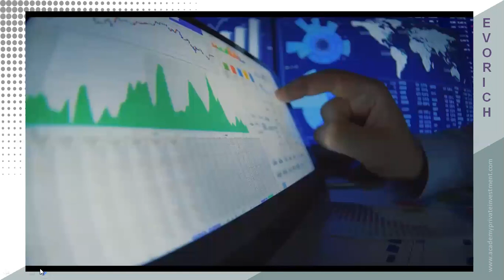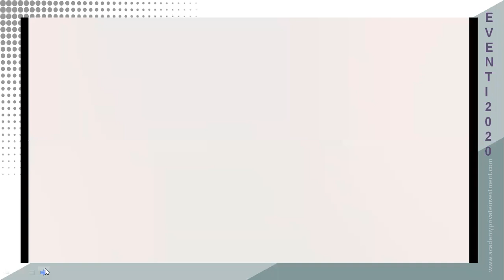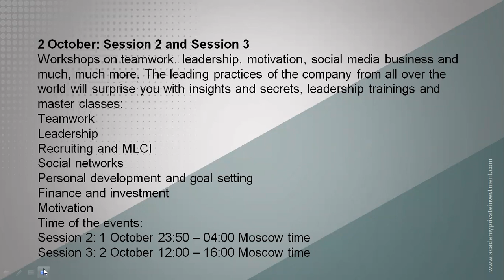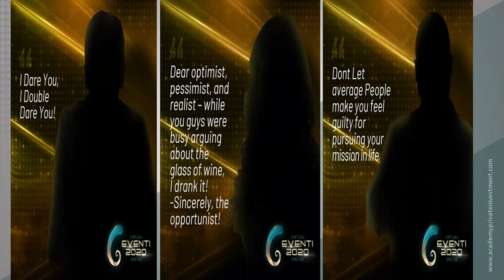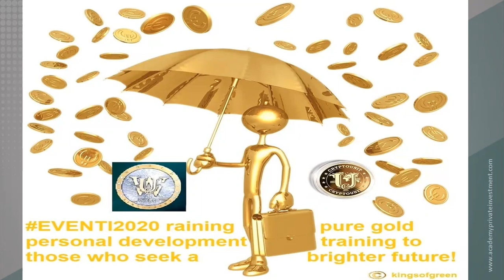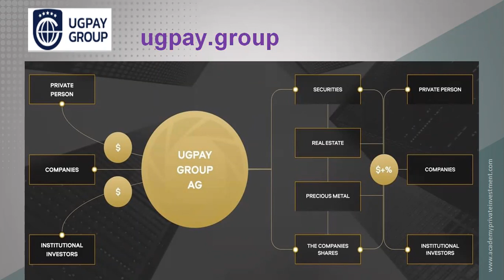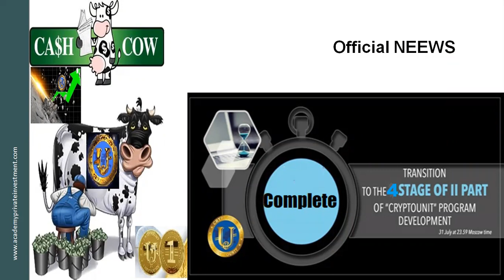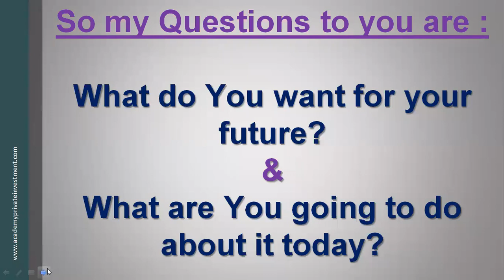EVENTI2020 Review - A 6th Year Global Celebration!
Did you miss out on our EVENTI2020 last week?😕
Catch up on all the NEEW -Evorich News & Announcements...on our 6th Year Celebrations! 🤩 @ Eventi2020 Review for everyone!
👂Special Recording for the Deaf Community will be posted onto YouTube with sub-titles!

Join us weekly, Tuesdays & 10am -11am for regular updates in the EVORICH Consumer Community
Register for Tuesdays Learn Earn & Prosper with EVORICH : AEST 10am -11am
(*for everyone to attend , also a Special Edition for the NEEW DEAF Community)

Register for Thursdays NEEW News & Reviews in EVORICH : AEST 10am -11am